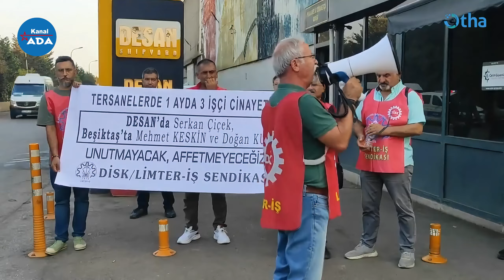Limter-İş’ten iş cinayetlerine protesto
Limter-İş Sendikası, Tuzla'da bulunan DESAN Tersanesinde iş cinayetinde katledilen tersane işçisi Serkan Çiçek için açıklama yaptı. Tersane önünde "Tersanelerde 1 ayda 3 işçi katledildi. DESAN'da Serkan Çiçek, Beşiktaş'ta Mehmet Keskin ve Doğan Kurt. Unutmayacak, affetmeyeceğiz!" pankartı açılan eylemde sık sık "Kaza kader değil bu bir cinayet", "Çalışırken ölmek istemiyoruz", "İşçiler birleşin ölümleri durdurun" sloganları atıldı.
Limter-İş Genel Başkanı Kanber Saygılı tersane işçilerine seslendi. Son bir ayda 3 tersane işçisinin iş cinayetinde katledildiğine dikkat çeken Saygılı, "İşçi arkadaşlarımız yaşamını yitirdiği andan itibaren tersane patronları ve taşeronlar tarafından aile ablukaya alınıyor. Kan parasıyla susturuluyor. Oysa kan parasına verilecek para, işçi sağlığı ve iş güvenliğine harcansa 25 yaşında, 30 yaşına, 22 yaşında yaşamını yitiren arkadaşlarımız aramızda olacaklardı.”dedi.
Patronların işçilerin emeğini sömürerek servetlerini elde ettiğini söyleyen Saygılı, buna karşı yapılacak tek şeyin örgütlü ve birlikte mücadele olduğunu kaydetti. Saygılı, "Bu tersanelerde yirmi yılı aşkındır mücadele eden Limter-İş olarak asla bu mücadeleden vazgeçmeyeceğiz. Tersane patronlarının ve taşeronların yakasına yapışmaya devam edeceğiz" dedi.